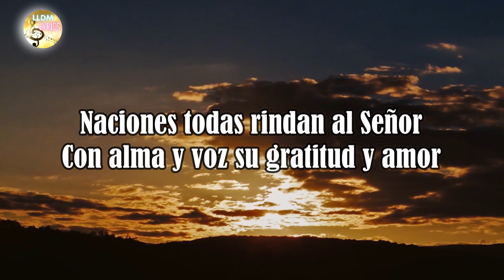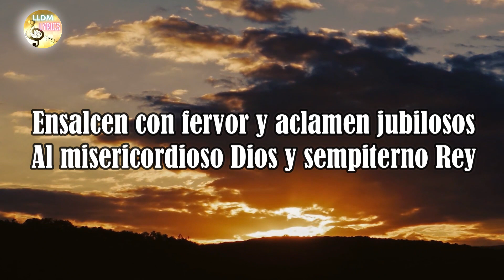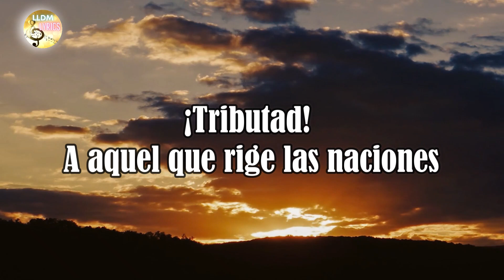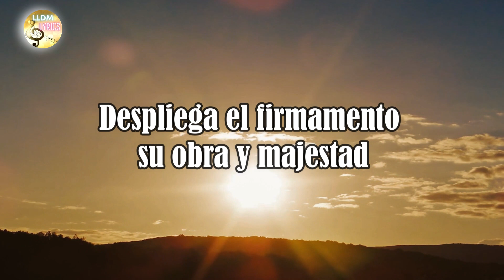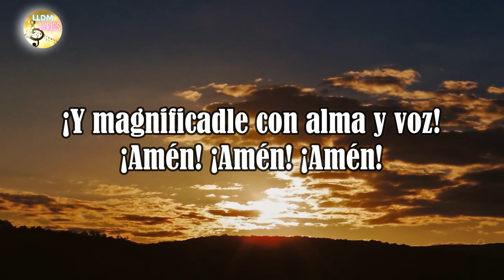Jehová el Señor es Rey LLDM (Letra + partitura PDF + voces separadas) 🎼​🎵​🎶​ Alabanzas LLDM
Jehová el Señor es Rey